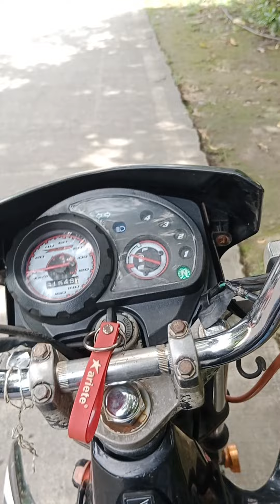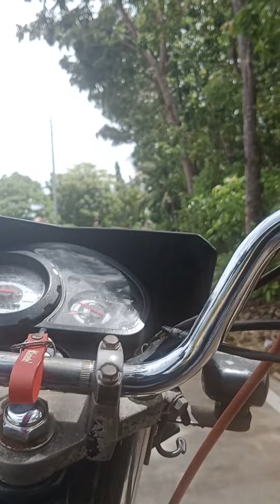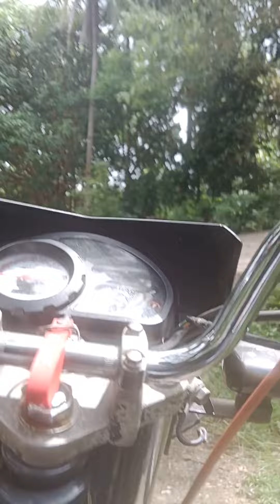PORO CAMOTES TO SANFRAN